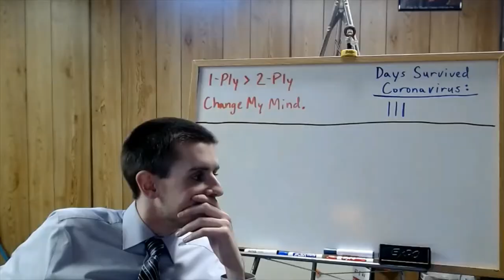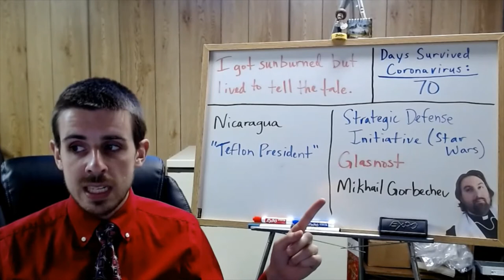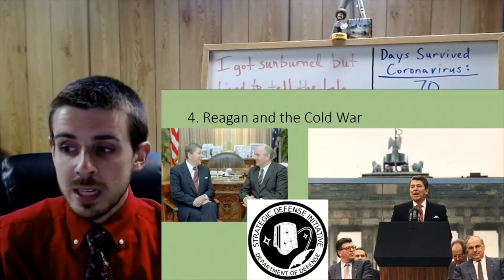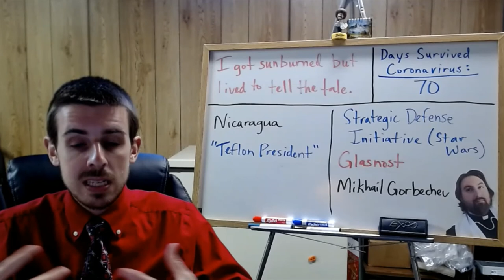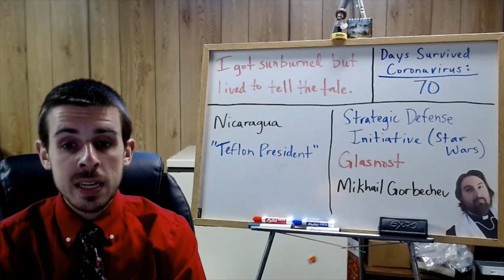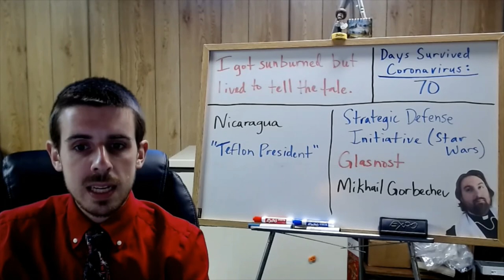Regents U.S. History Notes for Tuesday, 5/26/2020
Notes video on Topic 19-20 for today's class.